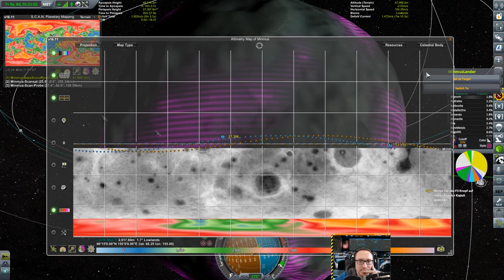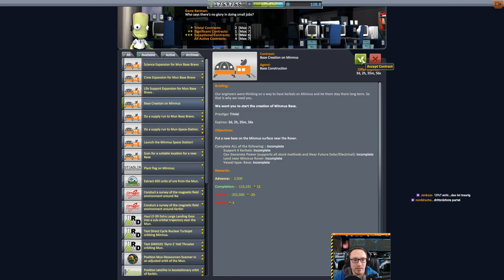KSP 1.2 Hard Kore Kolonization - #103 Minmus Rover - alles im grünen Bereich!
*Ding Dong* Rover für Jonas Wagner!